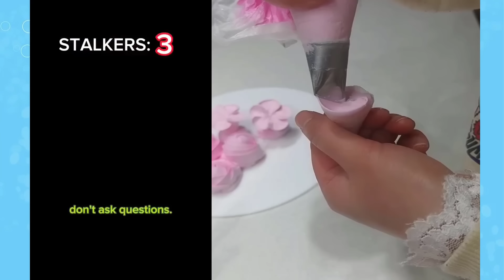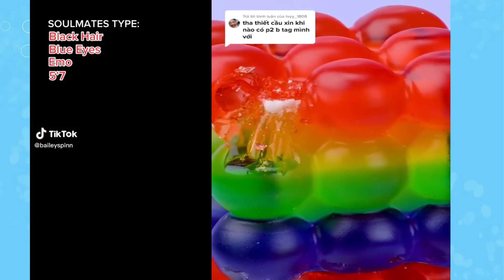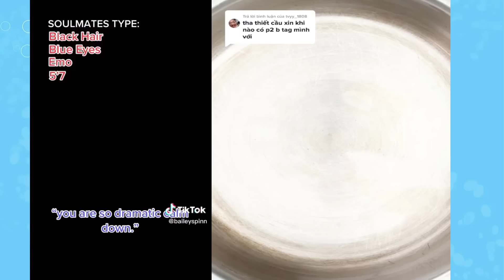💥 1 HOURS CAKE STORYTIME 💥 POVs @Bailey Spinn 🙏 Newest Tiktok Compilation 2023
✔ All Cake + Lip Eating Content is licensed by FeelGoodMedia LLP